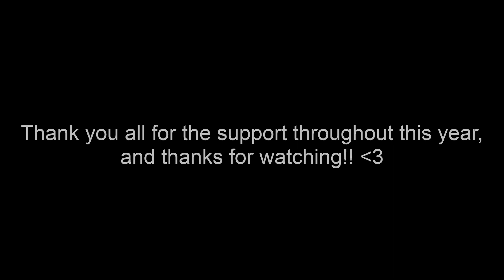2021 Animations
yearly animation reel time yeehaw, happy new year everyone!!

this year was a pretty good one for my art i think!! got the opportunity to join a lot of cool projects, finally finished my first map, and had a blast during artfight. as always, im so appreciative of all the support you guys have given me this year! thank you so much for sticking around, it truly means so much to me this community has been so kind ❤️❤️

song used is a cyber's world from deltarune